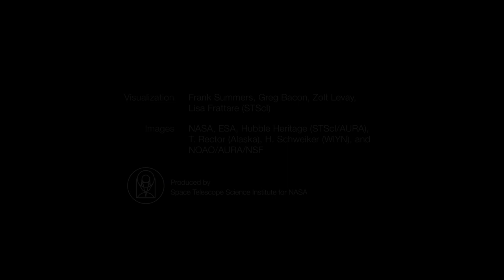The Bubble Nebula - Kent Karlsson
5 Tracks. 4 copies of the first one, all four been effected :)